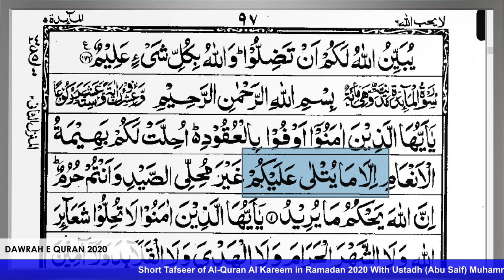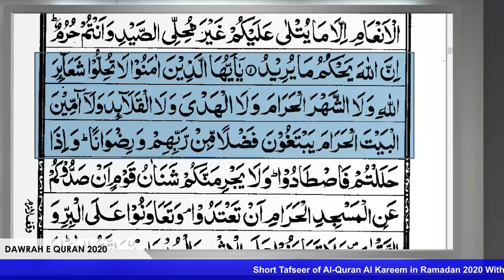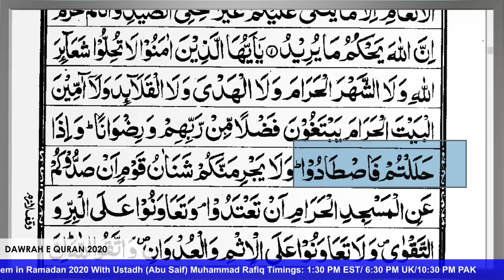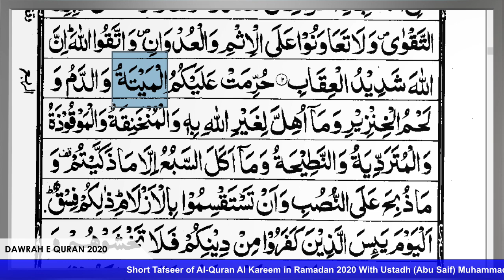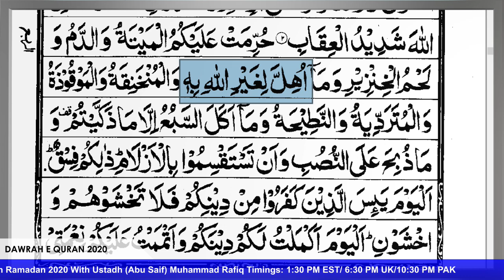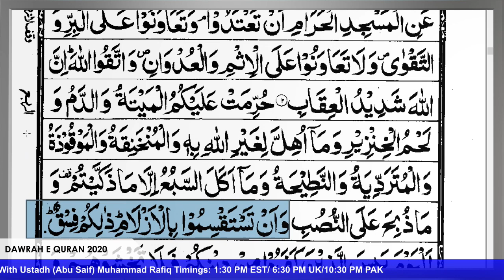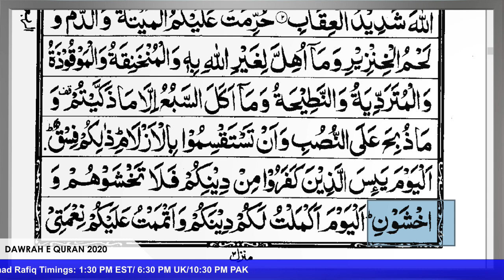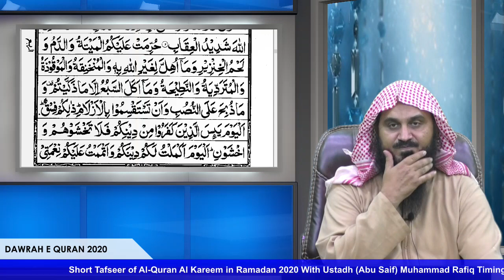18 | Surah Al-Maidah | Ayah 01-03 | Abu Saif Tafseer | Tafseer ul Quran Al Kreem | Alehsaan Tv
___Surah Al-Maidah 1-3 | Abu Saif Muhammad Rafiq | DAWRAH E QURAN 2020   ___

Significant points mentioned in this Surah are the fulfillment of commitments and obligations, cleanliness of body and spirit, justice, and living a just existence. Due to its relation with the Hudabiyah treaty and the prophet's intended visit to Kaaba, rules regarding the Hajj journey have been stated. Halal/legitimate and unconstitutional food mentioned Muslims have been told the story of Adam's two sons as it has many lessons esp that the righteous under no circumstances give up the right attitude and behavior. Wudu performance/ablution, bath, the punishment was specified for Fasad fil Arz / Corruption inland and for theft. Drinking was made illegal and gambling was made illegal. An expiation was laid for breaking the oath. The attitude of Jews and Christians was warned, the errors of their dogmas were clearly pointed out and invited to follow the Right Way of Islam. you can watch this analysis of Islamic video.